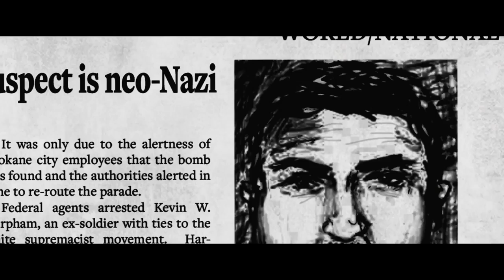Imperium Official Trailer #1 (2016) Daniel Radcliffe, Toni Collette Thriller Movie HD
Imperium Trailer 1 (2016) Daniel Radcliffe, Toni Collette Thriller Movie HD [Official Trailer]